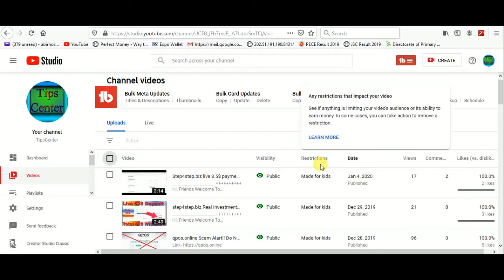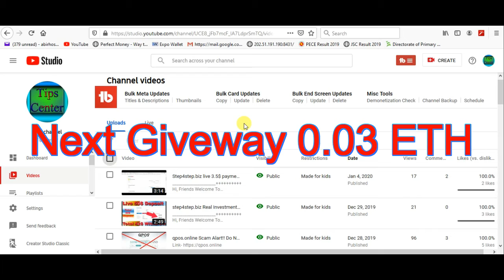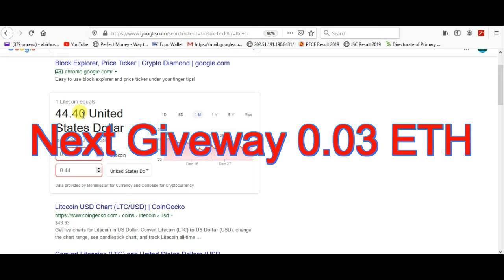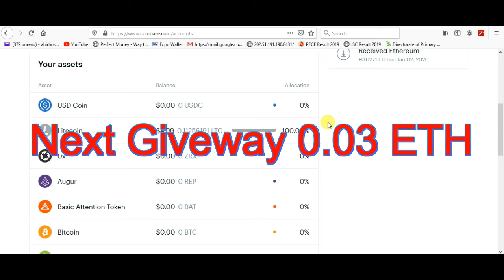Giveway 0.1 LTC!! Next Giveway 0.03 ETH. Quick Subscribe, Like, Share & Comment (07-01-2020)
একটি সমস্যার কারণে কমেন্ট ডিজেবল হয়ে গিয়েছিল। তাই নতুন করে ভিডিওটি পুনরায় আপলোড করলাম। এই সমস্যাটি হওয়ার জন্য আমি আন্তরিক ভাবে দু:খিত

সকলে চ্যানেলটি সাবইস্কাইব করবেন এবং বন্ধুদের সাথে শেয়ার করবেন।
যোগাযোগ

i have published a lot about bitcoin or btc mining websites in 2018. That includes free cloud mining bonus and free bitcoins or btc also publish a lot about how to choose real mining sites and cloud mining sites and how to earn free btc with trusted cloud mining sites.i have a long history of publishing videos about cloud mining sites in 2017 and when we started previous channel tipscenter often my content moves around cloud mining or btc mining websites in 2016